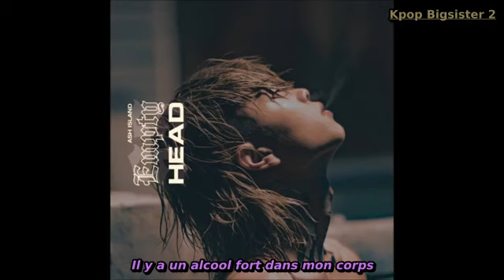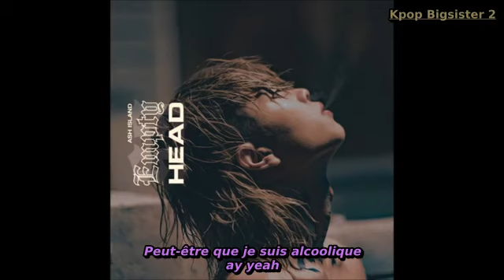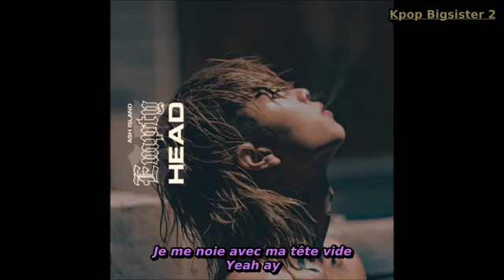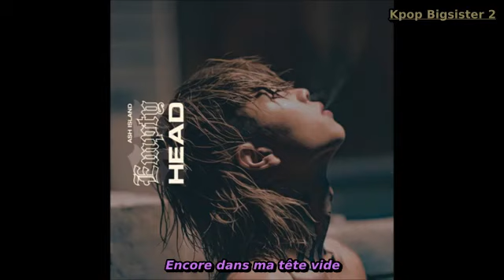[VOSTFR] 애쉬 아일랜드 ASH ISLAND Empty Head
HEY SWEETY 🍉